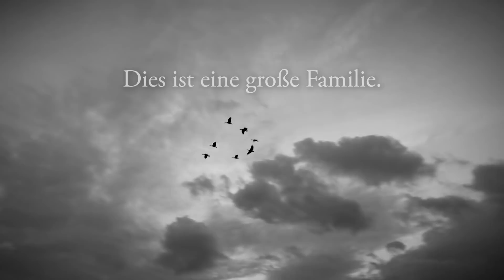TAUSENDE KOMMEN - Gesegnet auf jede Weise (WALK AM RHEIN)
William Toel ist seit über drei Jahrzehnten ein anerkannter Experte für Politik und Wirtschaft in Deutschland.
William Toel has been a recognized political and economic expert on Germany for over three decades.

Bleibe auf dem Laufenden und folge William auf